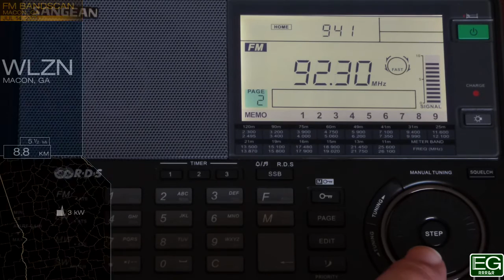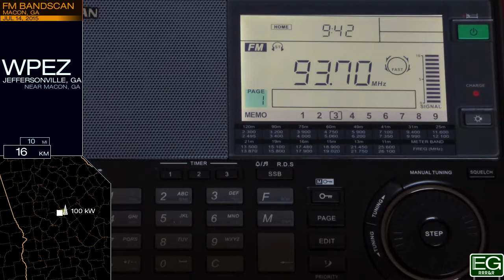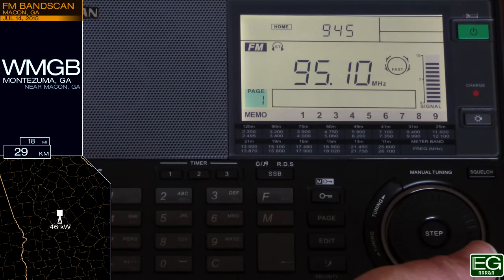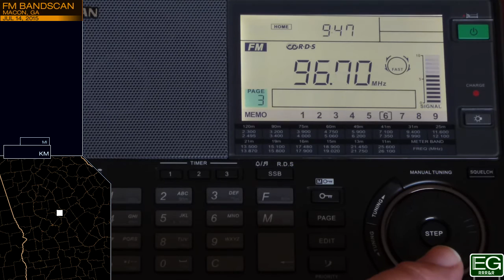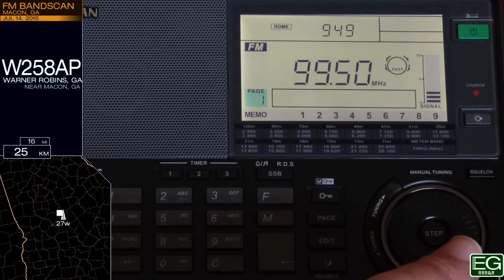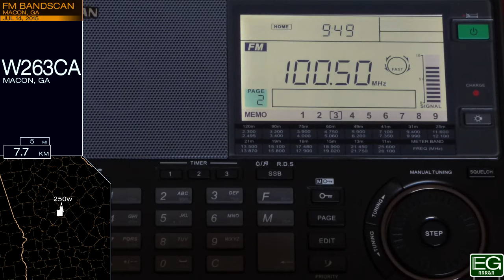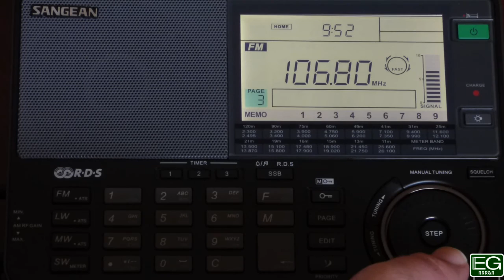Local FM Bandscan for Macon, GA (2015)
This is an FM bandscan taken July 14, 2015 in Macon, Georgia. It is posted here for nonprofit educational purposes only.

Stations included: WJSP, W203BH, WBKG, WMUM, WABE, WPWB, WMVV, WJTG, WLZN, WVFJ, WPEZ, WSTR, WUBL, WMGB, W238CG, W240BK, WIHB, WDJR, W247BW, WIBB, WDEN, W258AP, W263CA, WTGA, WQIL, WRBV, WWWD, WZCH, WVRK, WALR, W282AE, WROK, WQBZ, WFXM